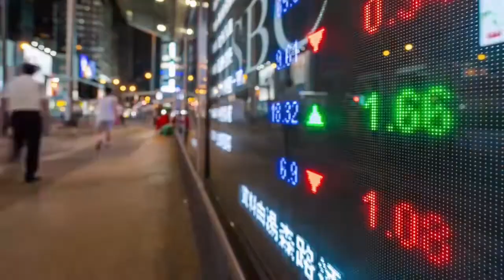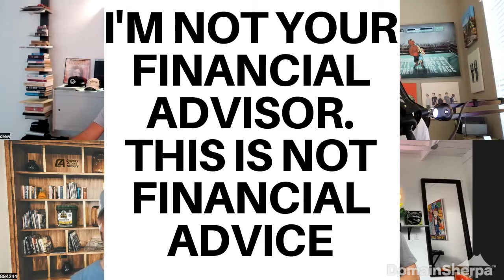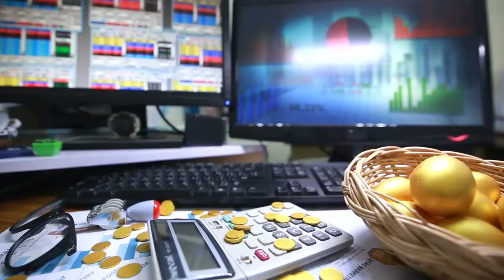DomainSherpa – Down The Rabbit Hole – July 14, 2022: Back to the Future with ENS Domains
As we say on DomainSherpa – all roads lead to domains. And in the reverse, domains lead us “down the rabbit hole” for different topics all the time. This show is where we discuss a wide variety of subjects – with plenty of talk about domains, crypto, NFTs, and digital assets – along with a bunch of other stuff as well.

In this special episode, JT is joined by Drew, Shane, and “Daniel Got Hits” aka 260.eth as they dive down the rabbit hole of ENS domains and discuss (i) the recent surge in .ETH domain prices, (ii) the utility and potential community benefits of .ETH domains and what makes them stand out in the Web3 space, (iii) how Web2 domain market history might apply to the current trends, (iv) and a whole lot more!

So tune in and jump down the rabbit hole with the Rabbit Hole Gang!